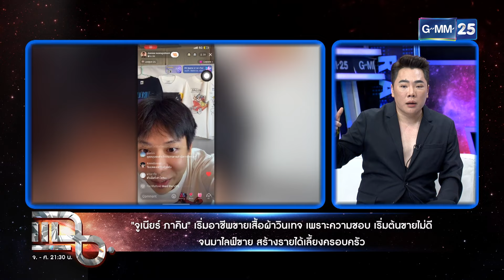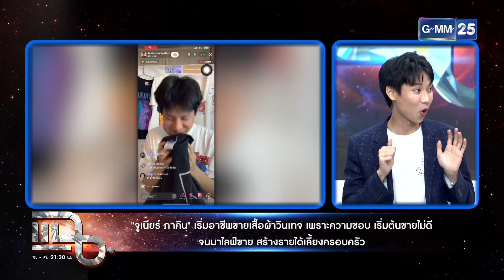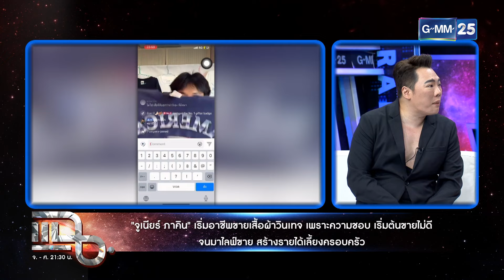พี่สาวเปลี่ยนชีวิต พ่อค้าหมาเด็กบ๊อกแบ๊ก | Highlight | แฉ 9 ก.ย. 67 | GMM25